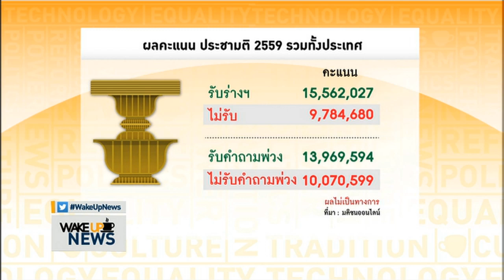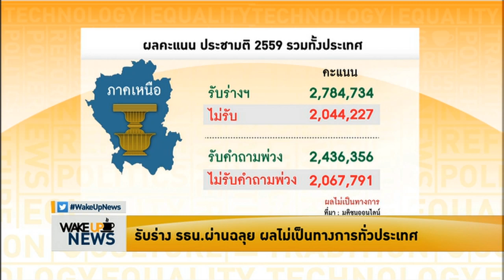ประชามติผ่านไม่ใช่ คสช.จะทำอะไรได้ตามใจ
คลิกชมรายการเต็มได้ที่

แม้ร่างรัฐธรรมนูญมีชัยจะผ่านประชามติ แต่อย่าคิดว่า คสช.จะใช้อำนาจทำอะไรก็ได้ จับตากรรมการร่างรัฐธรรมนูญชุดมีชัยจะอยู่ต่ออีกเกือบปีครึ่งเพื่อเขียนกฎหมายลูกตั้งแต่กฎหมายพรรคการเมือง,  กฎหมายยุทธศาสตร์ชาติ ฯลฯ ซึ่งอาจซุกซ่อนด้วยเนื้อหาที่ทำให้ประชาชนไร้อำนาจมากขึ้นไปอีก การที่ร่างมีชัยผ่านประชามติจึงไม่ได้หมายความว่าการปกป้องประชาธิปไตยจะจบไปด้วย  เช่นเดียวกับไม่ได้หมายความว่าประชาชนให้ คสช.คุกคามคนเห็นต่างหลังประชามติได้ตามอำเภอใจ